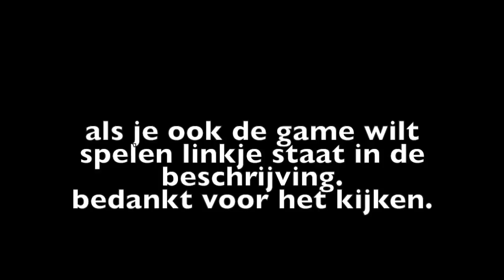star stable mini game